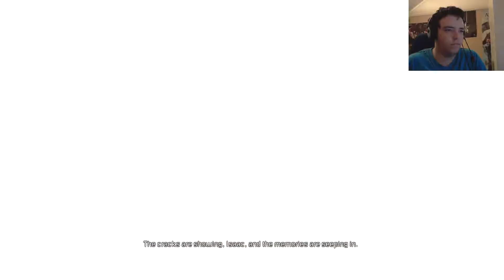Dead Space 2 | ONE GIANT CIRCLE - #5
Links Below ▼

Game Publisher: Electronic Arts
Game Developer: Visceral Games